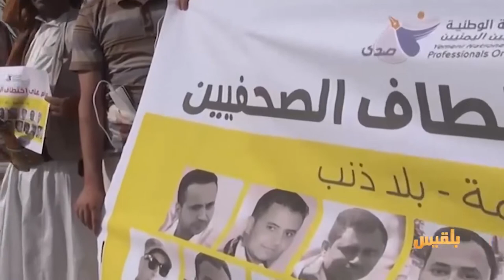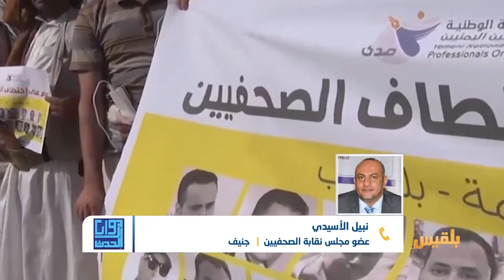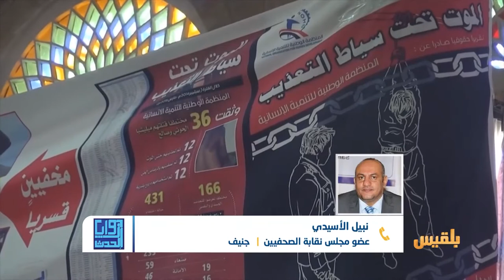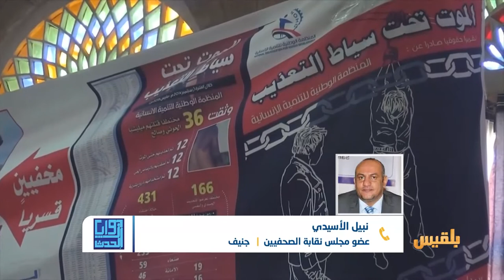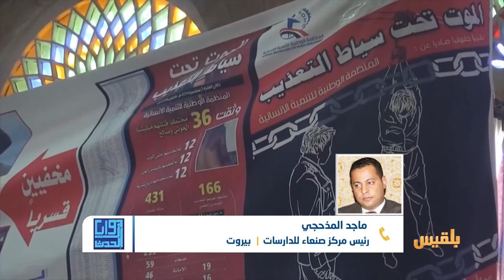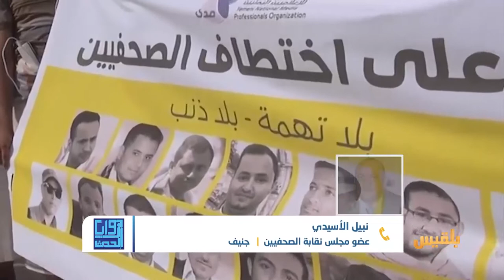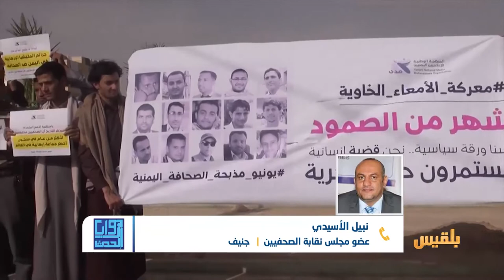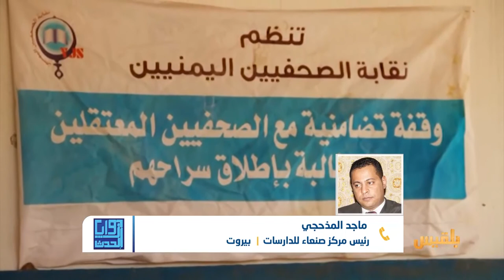زوايا الحدث | صحافيو اليمن في مرمى الانتهاكات | تقديم: شادي نجيب